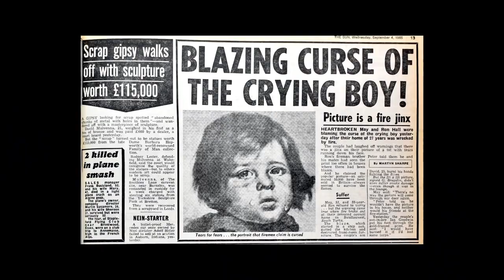Most CURSED Painting's With Scariest Backstories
You must have some paintings hanging at your wall i house and that is totally fine until and unless that art piece is not becoming a main reason to curse your life. Yeah you heard it right, there are several haunted & cursed painting's on Earth which we have also discussed in this video with there backstories which are nothing less then a nightmare fuel. These paintings are so much cursed that hanging them on your wall could be the last mistake of your life !

Gear/Equipment Used For My Videos
1. Webcam - Logitech C922 Pro
2. Mic - FiFine K678 Condenser
3. Editing Software - Wondershare Filmora X / OBS / Xsplit
4. Recording - Audacity
5. Thumbnail - Canva/Adobe Photoshop
6. Script Writing, Story, Editing (Everything) - Abhinav (MountCider)

If you are using my content anywhere then don't forget to mention where you have picked it from otherwise i will get angry on you😡😛